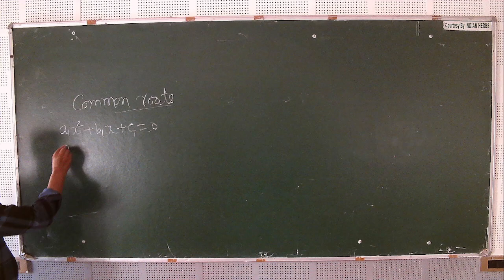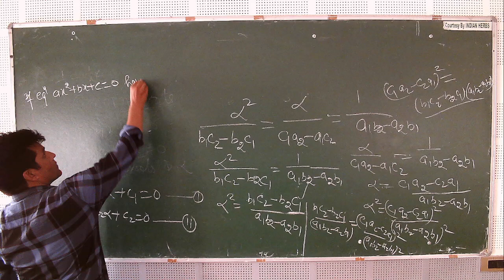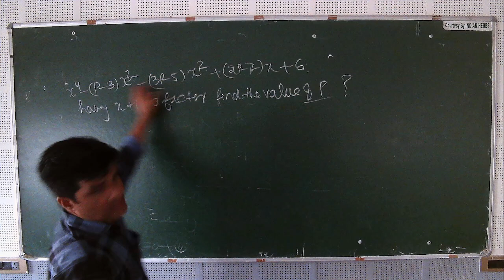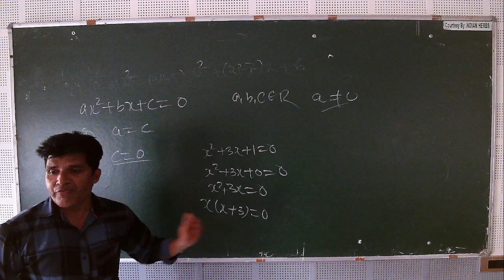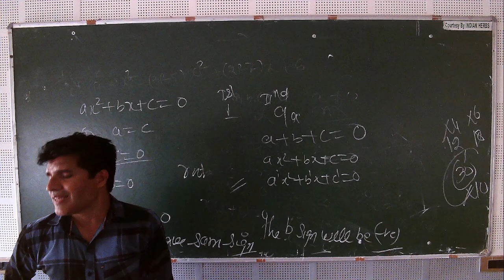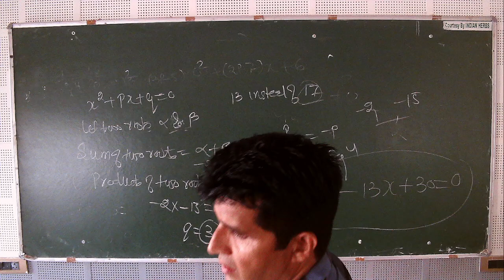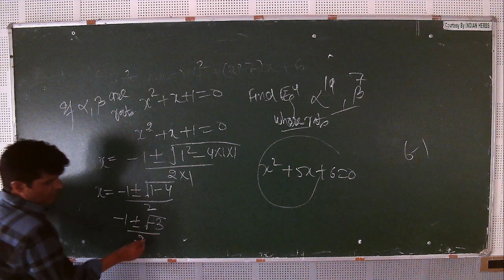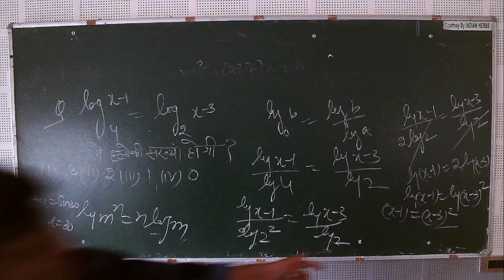IIT/JEE - MATHS (Complex Numbers & Quadratic Equations) BY MR. MOHD. FAHIM KHAN